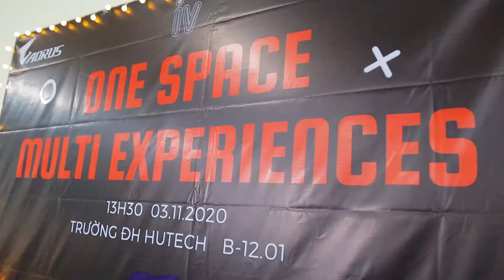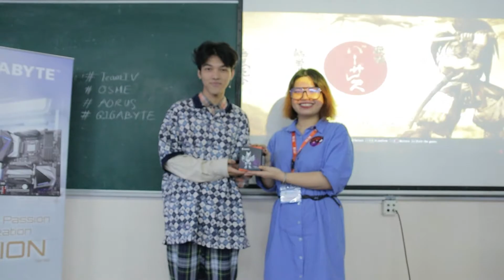Nhìn lại sự kiện công nghệ AORUS OSME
OSME (One Space Multi Experiences) là sự kiện công nghệ được tổ chức bởi team IV khoa Thiết kế truyền thông đa phương tiện trường Đại học Hutech với sự tài trợ của Gigabyte - thương hiệu sản xuất linh kiện máy tính hàng đầu thế giới.

Cùng với Aorus PC (dòng máy cao cấp của Gigabyte) đã tạo nên hệ sinh thái công nghệ hoàn chỉnh trên thị trường máy tính hiện nay.